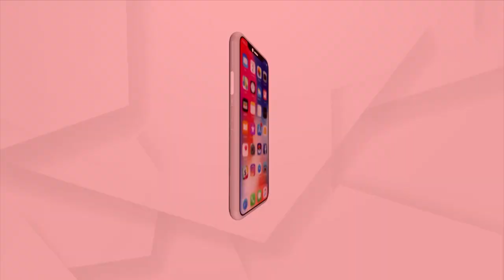Both Union Minister Being Greeted In Bhubaneswar Central Education Ministry